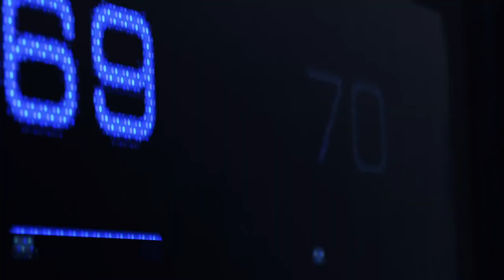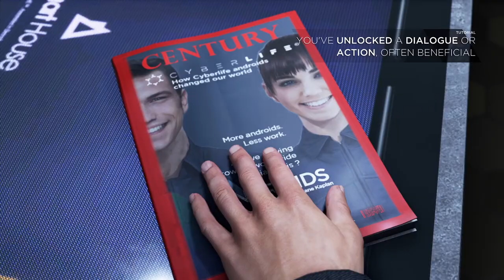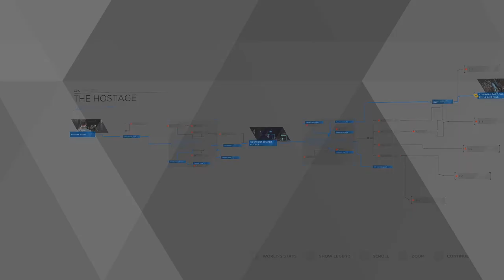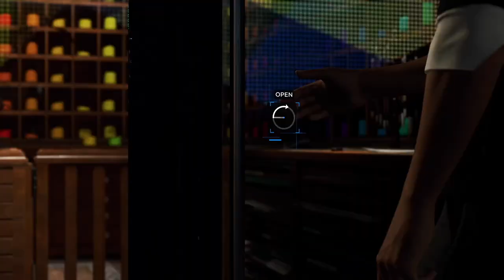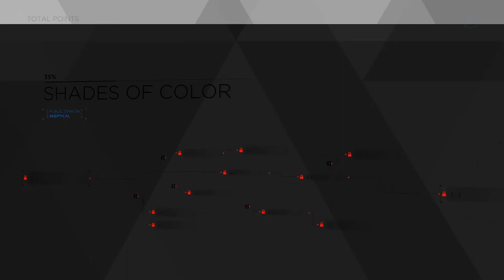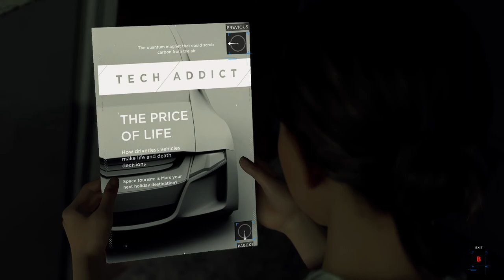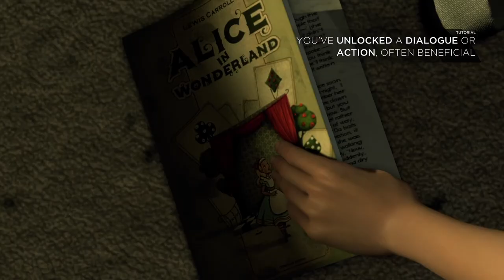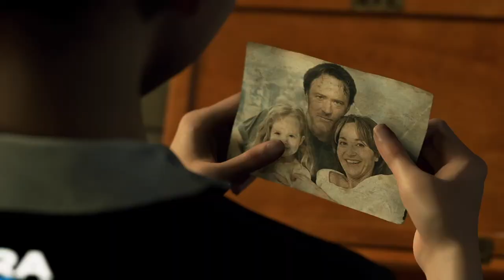Playing Detroit: Become Human for the First time... (Part 1)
100 likes for more playthroughs...

Detroit: Become Human FULL Playthrough Part 1

Detroit: Become Human walkthrough,Detroit: Become Human playthrough,Detroit: Become Human gameplay,4k walkthrough,Detroit: Become Human full game,Detroit: Become Human ending,Detroit: Become Human story,Detroit: Become Human,yaboifitz,Fitz Plays,SimFitz,Gameplay,Walkthrough,Playthrough,Gaming,Best,Game,Youtube,Twitch,PS5,Xbox Series X,PC,First,Speedrun,Bosses Ranked,Detroit: Become Human FULL Playthrough Part 1,Detroit: Become Human FULL Playthrough